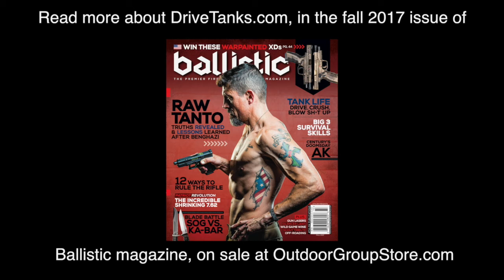DriveTanks.com Lets You Drive and Shoot Actual Tanks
There's actually a place in America where normal guys can drive and shoot real tanks. Naturally, it's in Texas. Oriented within the legendary Ox Ranch, about two hours west of San Antonio, our first impressions of DriveTanks.com were thoroughly surreal.

Video by Scott Baxter